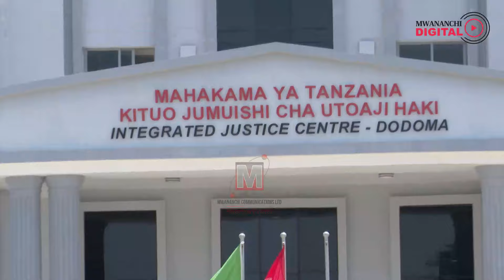‘WALIOTUMWA NA AFANDE’ WAMALIZA KUJITETEA, WAKOSA VIELELEZO